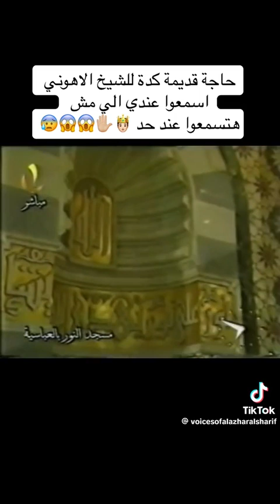الشیخ الاھونی تلاوت قرآن